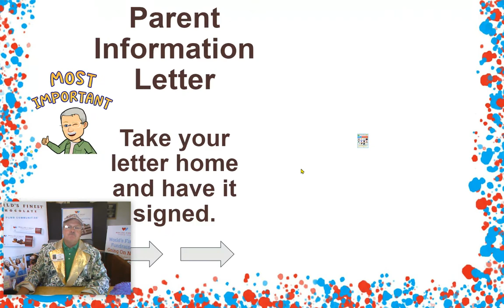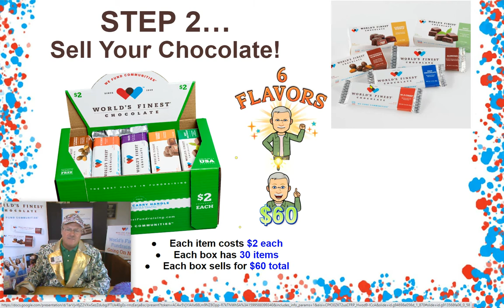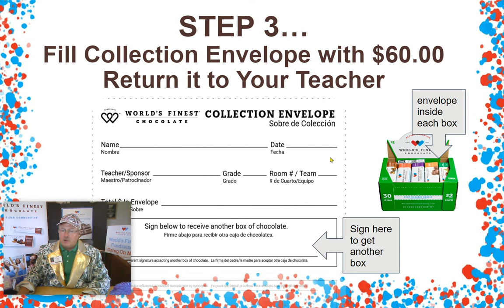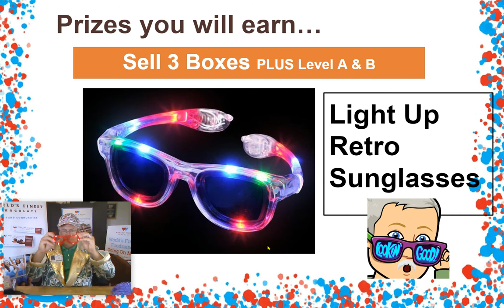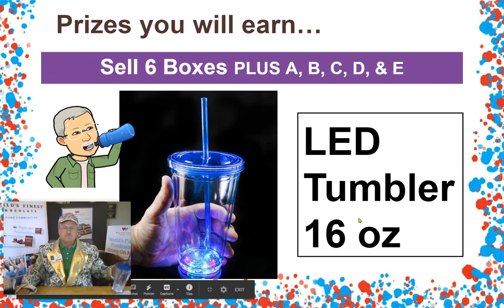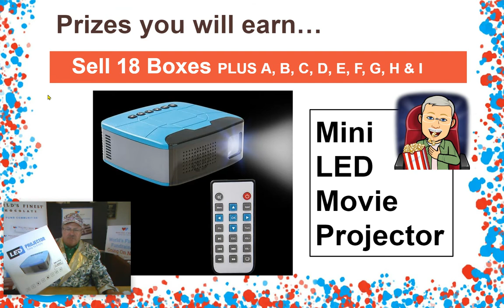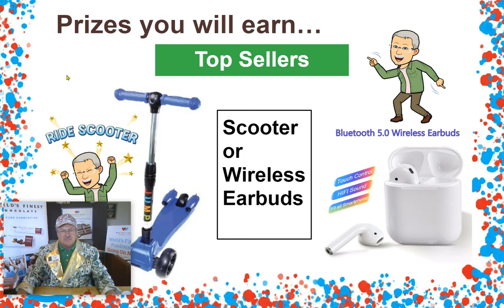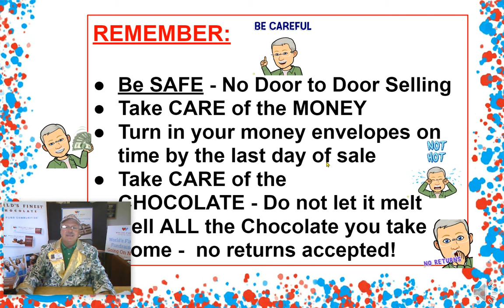World's Finest Chocolate $2 items fundraiser kickoff GSG Fundraising Texas